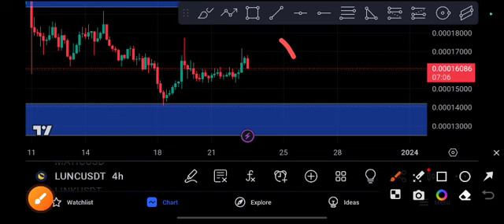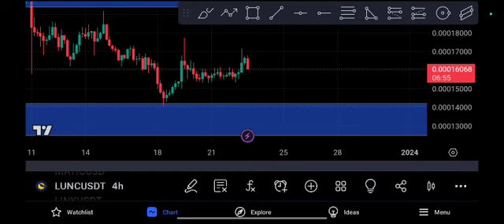LUNC coin Price Target! LUNC Price Prediction